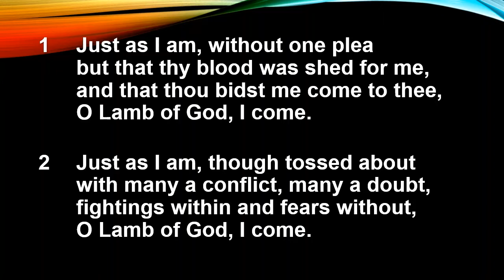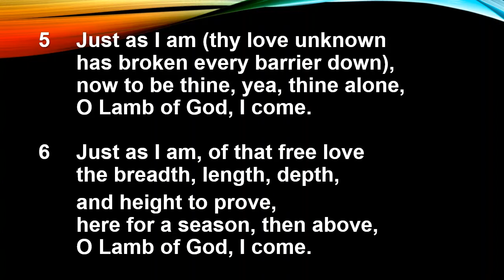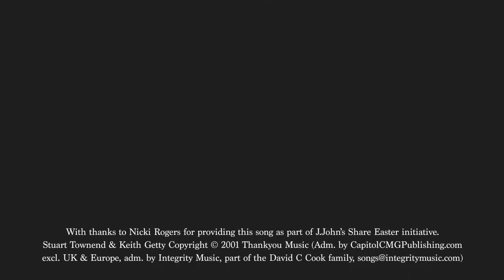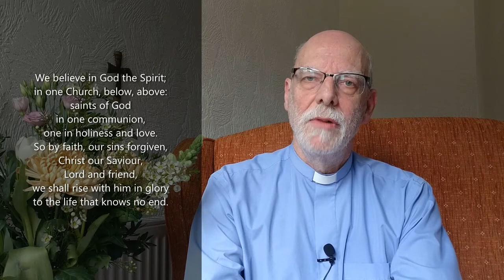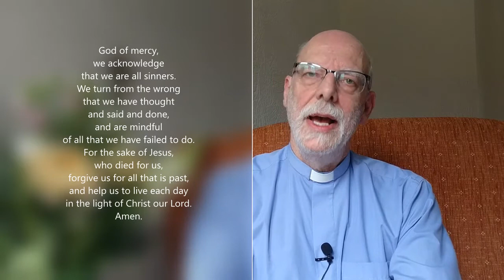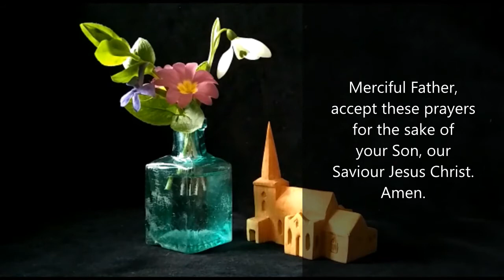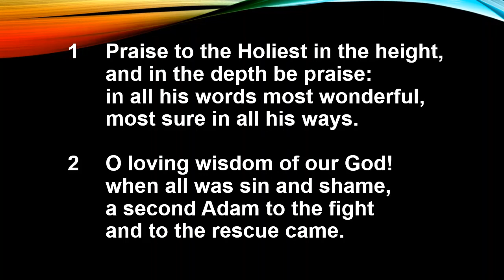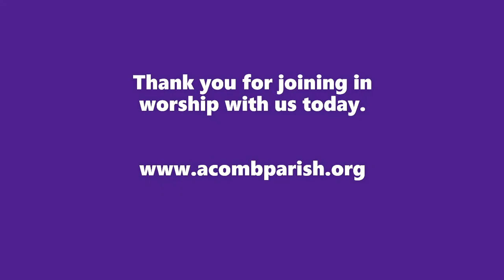Acomb Parish Sunday Worship 7.3.21